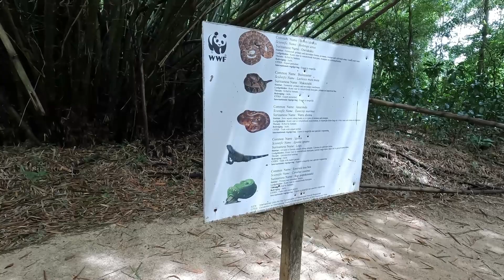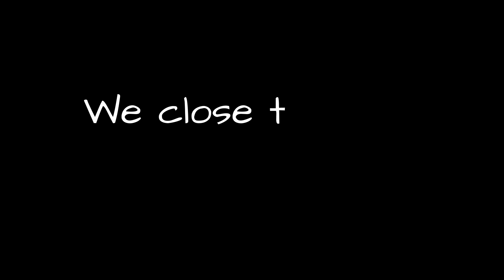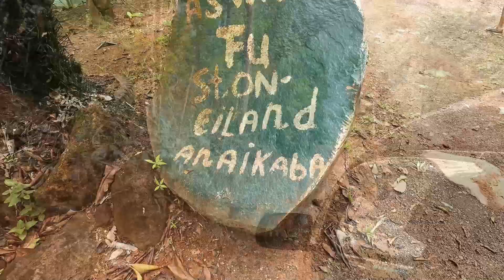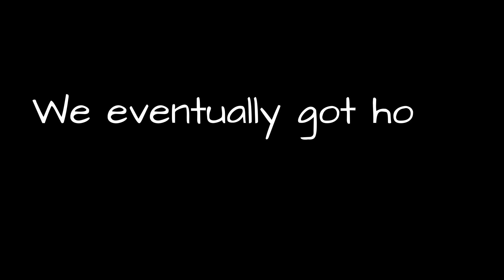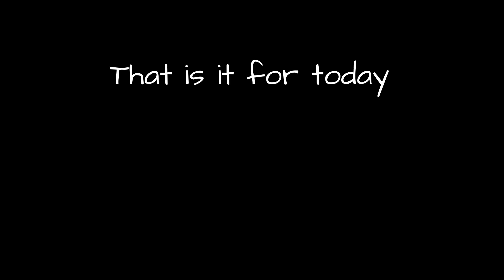SURINAME (part 2) #58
We explore Suriname some more with our friends Ben, Patrick, Jean Pierre and Vara.

We are mostly visiting plantages and go to the source of almost all electricity.